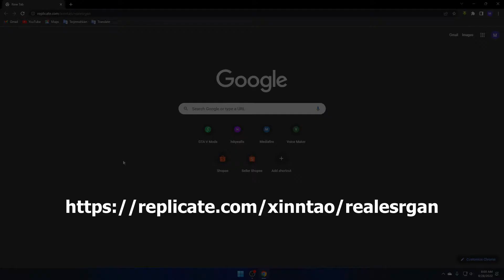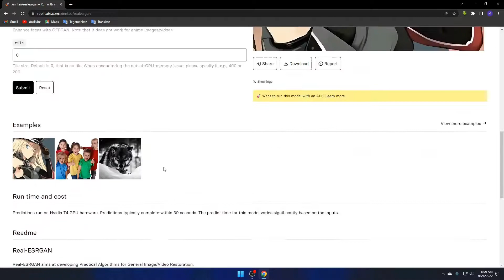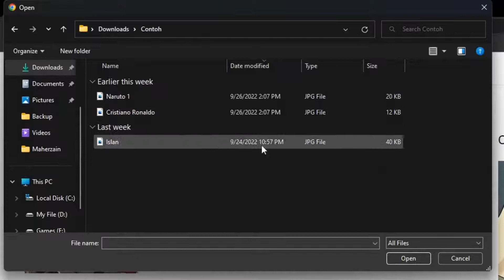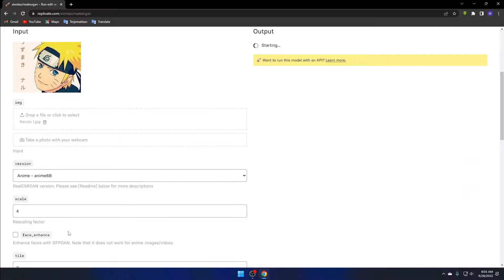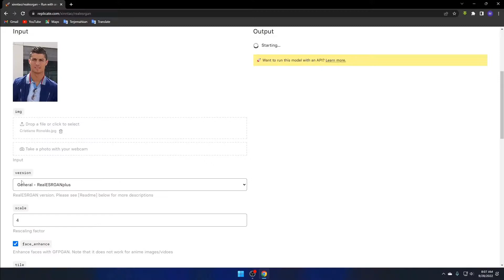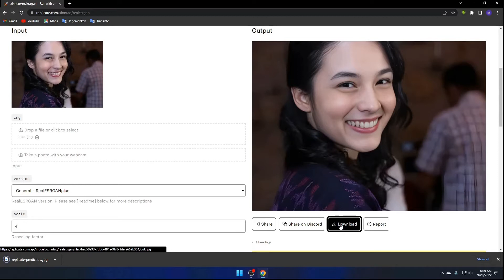Cara Perbaiki Foto Lama Yang Rusak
Gampang!!!...Cara perbaiki foto lama yang rusak
▬▬▬ Description ▬▬▬
السَّلاَمُ عَلَيْكُمْ
Ok sobat, pada video ini kita akan membahas bagaimana Cara perbaiki foto lama yang rusak / buram dengan sangat gampang dan mudah, untuk memperbaiki foto  yang rusak atau buram ini sobat bisa mengguanakn laoptop atau smartphone yang sobat miliki, untuk caranya sama saja dengan yang versi desktop.
Untuk websitenya sobat bisa akses melalui link dibawah ini:
▬▬▬ Video Ini Memuat Tentang ▬▬▬
MEMPERBAIKI FOTO RUSAK DENGAN PHOTOSHOP
FOTO RUSAK Jadi Bagus lagi, ini caranya.. Perbaiki moment berhargamu menjadi bernilai Mahal
memperbaiki foto lama
Cara Rubah Foto Jaman Dulu Yang Sudah Rusak Menjadi Tampil Sempurna Dan Jelas Untuk Di Lihat
Proses Memperbaiki Foto Rusak Foto Lama dengan Photoshop
CARA MEMPERBAIKI FOTO RUSAK DI ANDROID
Cara Memperbaiki Foto Blur atau Buram di Photoshop, Kualitas Buriq Jadi HD?
Cara Memperbesar Resolusi Foto Tanpa Pecah - Photoshop Tutorial - Bahasa Indonesia
Perbaikan foto Rusak || Belajar dari video ini cepat bisa
PASTI SEMUA BARU TAU !!! Trik memperbaiki Foto rusak pakai Hp
Restorasi Foto dengan Photoshop - Photoshop Tutorial